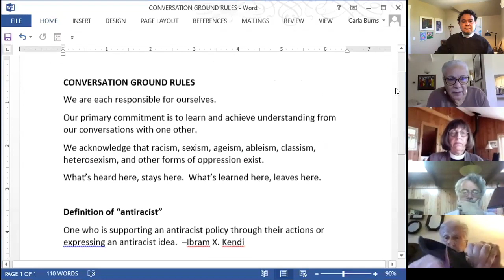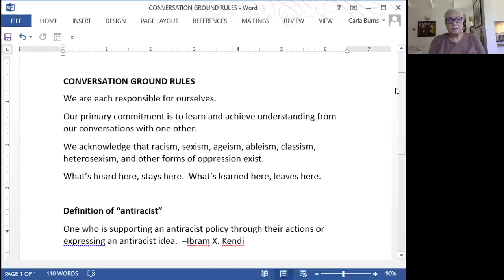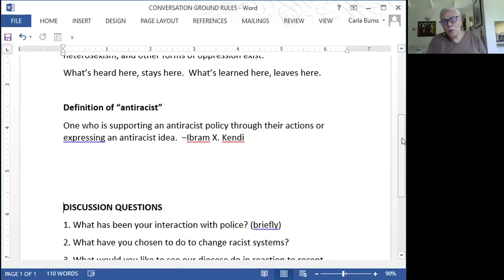Conversation of Antiracism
The Congregational Development Commission and the Congregational Vitality and Formation Office are here for you! We invite you to join us and your sisters and brothers via Zoom as we hold space together to address and calm our anxieties, share challenges and ideas, and help each other to be inspired and lead well, all with God's help.